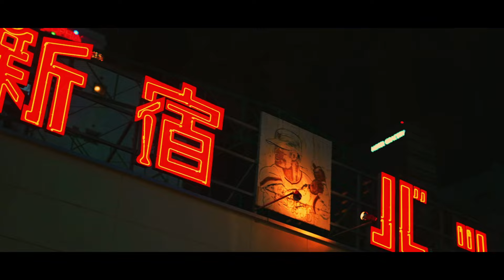【AIR GROUP】HEROES 2024 PV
【HEROES 2024 特設ホームページ】